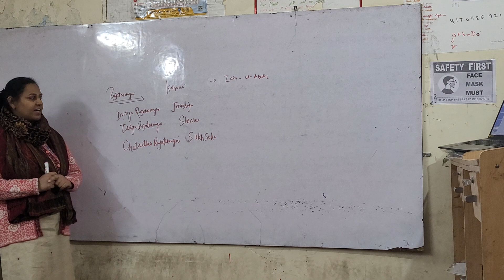RAJATARANGANI - WORKS AFTER KALHANA